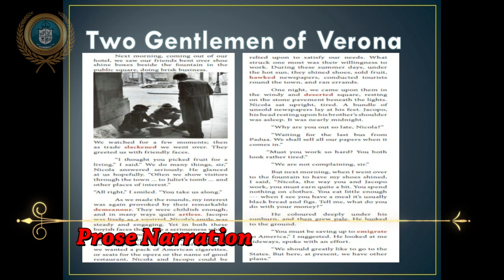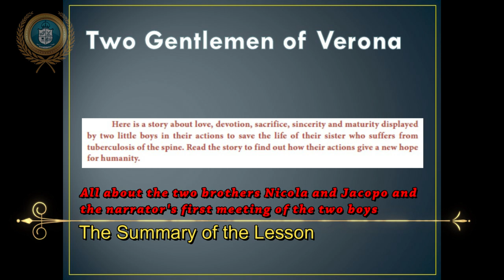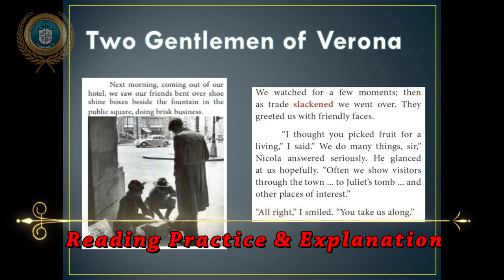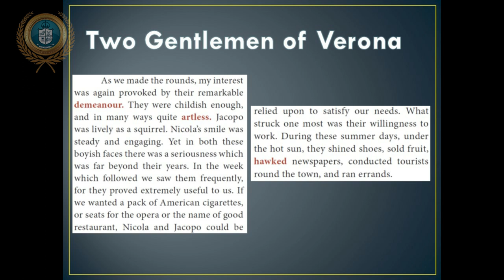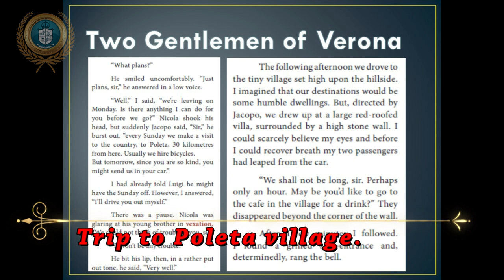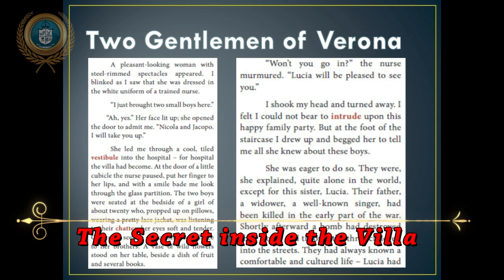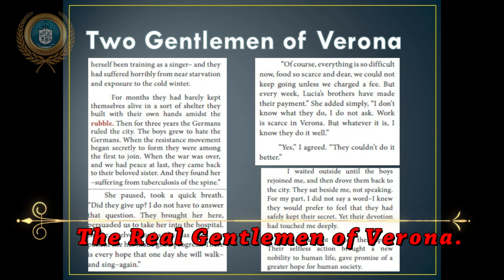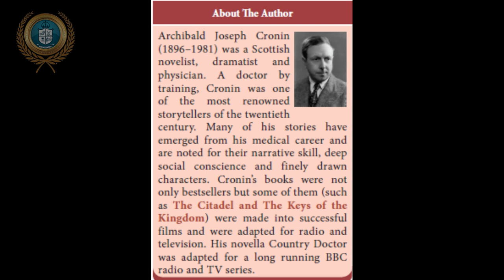English 12 Unit 1 Prose Part 1